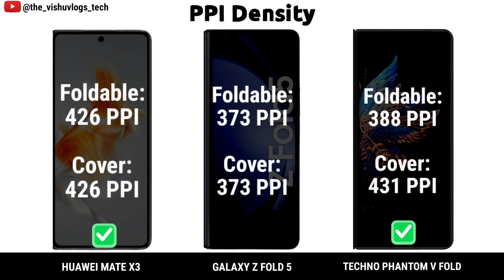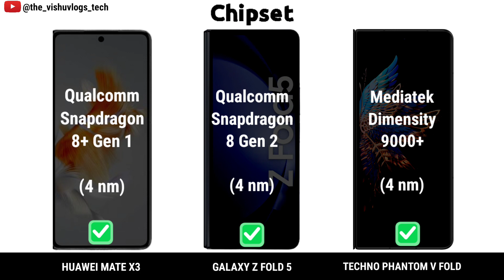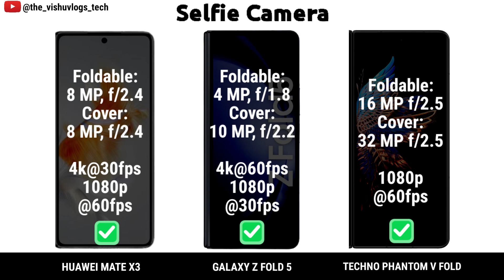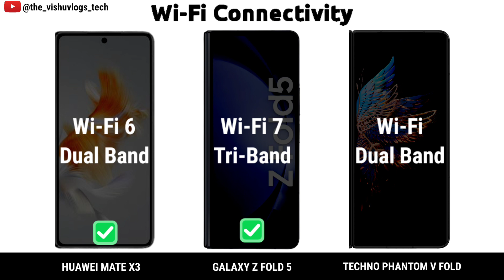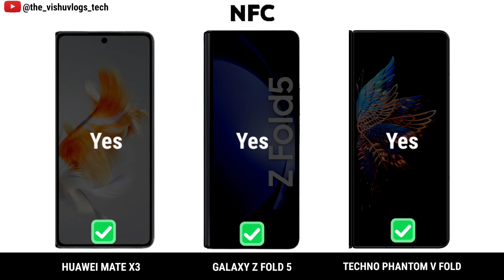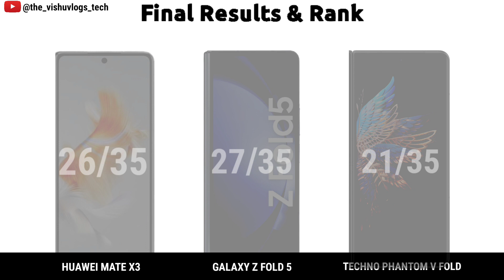Huawei Mate X3 Fold vs Samsung Galaxy Z Fold 5 vs Techno Phantom V Fold || Price & Reviews 2023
Huawei Mate X3 Fold vs Samsung Galaxy Z Fold 5 vs Techno Phantom V Fold || Comparison || Price & Reviews

best foldable smartphones 2023
best flip smartphone 2023

Full Detailed Comparison Video between 3 camera, foldable, gaming & performance flagship smartphones

samsung galaxy z fold 5 release date
samsung galaxy z fold 5 price
samsung galaxy z fold 5 hindi
samsung galaxy z fold 5 vs samsung galaxy s23 ultra
samsung galaxy z fold 5 2023
samsung galaxy z fold 5 5g unboxing
samsung galaxy z fold 5 review
samsung galaxy z fold 5 camera

fold smartphone
fold smartphone 2023
fold smartphone in india
fold smartphone 2022
foldable smartphone under 30000
folding smartphone price
best fold smartphone 2023
foldable smartphone under 20000
folding smartphone tamil
foldable smartphone in india
tri fold smartphone